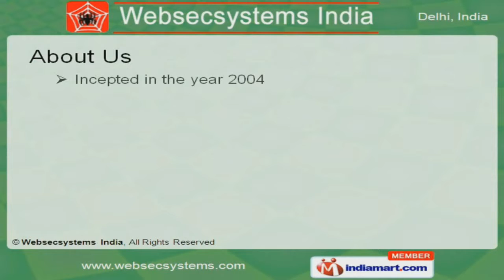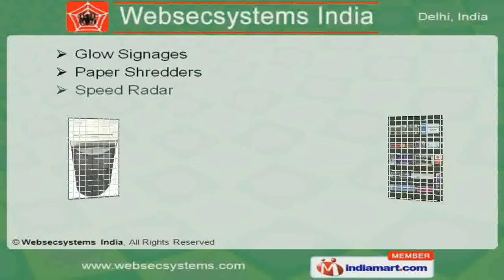CCTV Products by Websecsystems India New Delhi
Welcome to Websec sytems India, Manufacturer & Supplier of Security & Surveillance Products. The company was incepted in the year 2004. We have state of the art infrastructure & huge products line. Our clientele are DLF, Global Energy Effective after sales support, excellent logistic support, international quality standards, total client satisfaction are the salient features of our company. We are engaged in offering CCTV products, attendance & fire alarm system & wireless calling system. Access control system, mobile jammers & air fresheners are manufactured using high grade raw materials. We offer ID card & accessories; video door phones & metal detectors are affordable range Fake note detector & fingerprint locks are manufactured under expert supervision Along with that we offer currency counting machines & energy saving systems. We also offer glow signages, paper shredders & speed radar.